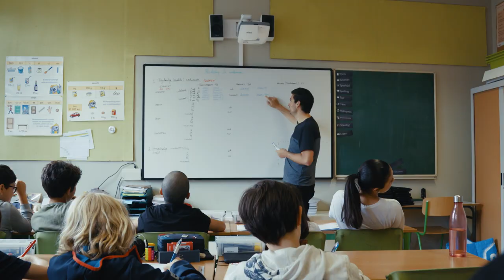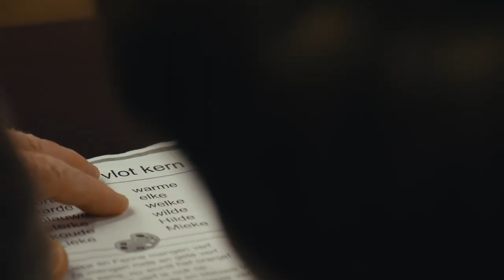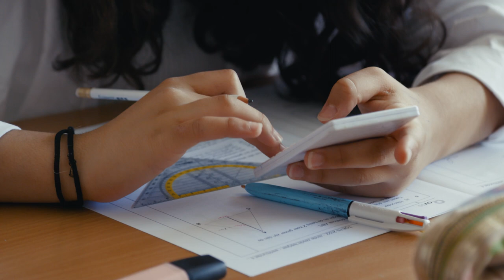Open school, extra kansen: “Geen eiland in de buurt”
Een boksclub, kunstacademie of jeugdbeweging: in basisschool De Kleurdoos krijgen lokale organisaties elke dag een plek.“Het is hard werken en vertrouwen hebben, maar als brug naar de buurt bieden we leerlingen extra kansen”, vertelt directeur Lotte. “Wie hier een passie ontdekt, zal zich sterker met de school identificeren.”